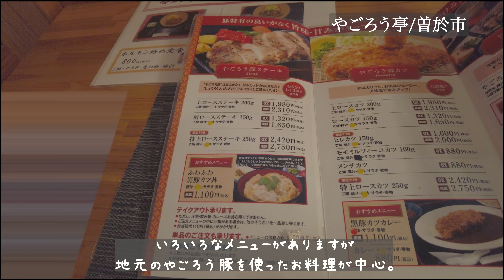曽於市「やごろう亭」で黒豚とんかつ。道の駅内にある地元グルメが食べれるレストラン。